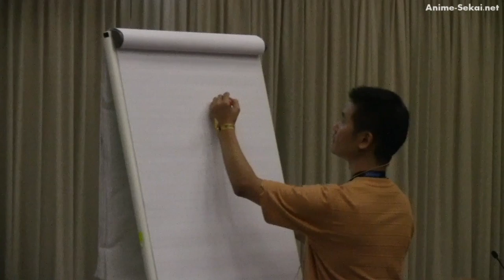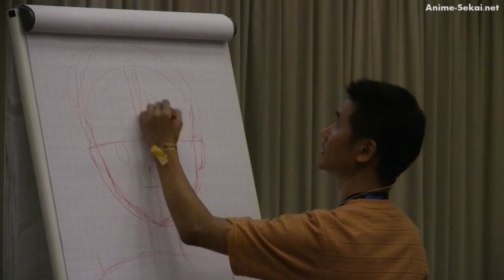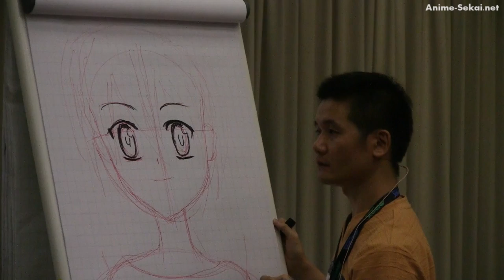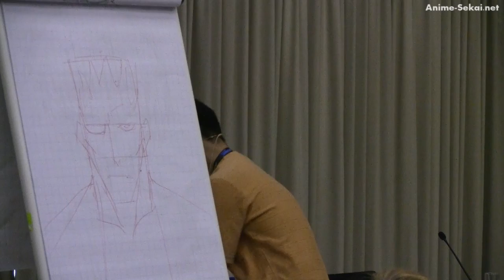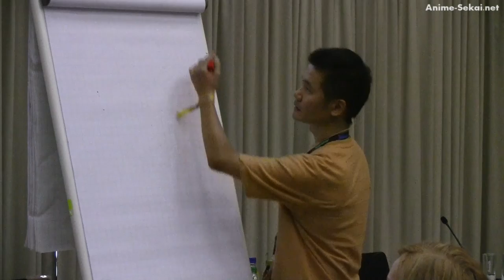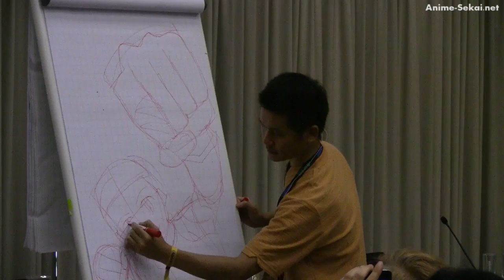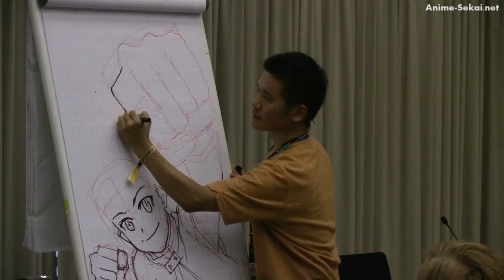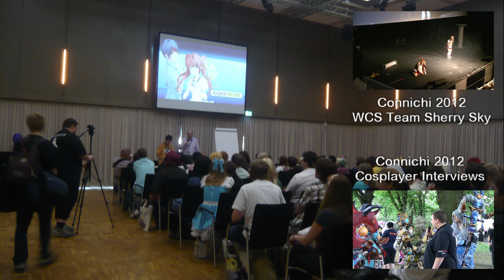OtakuTV: Connichi 2012 - Zeichenworkshop mit Irie Yasuhiro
Der bekannte Charackter Designer und Anime Direktor Irie Yasuhiro aus dem Animation Studio "Sunrise". Er hat bei beliebten Serien wie "RahXephon", "Soul Eater" und auch "Fullmetal Alchemist: Brotherhood" mitgewirkt.  In seinem Zeichenworkshop auf der Connichi 2012 erklärte er was man beim zeichnen beachten sollte und gab einige Tipps.

Aufnahme Team:
Sascha Schulz (Redaktion,  Moderation)
Quang Don Chau (Kamera)
Jan Pelle Thomson (Support)